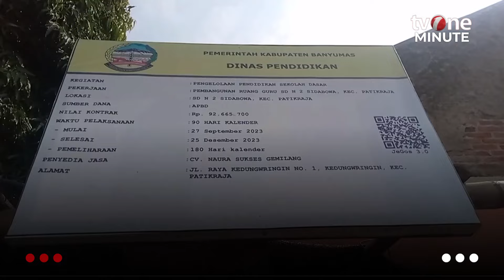Belum Ada Satu Tahun, Gedung Sekolah Dasar di Banyumas Ambruk | tvOne Minute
tvOne Minute, - Belum Ada Satu Tahun, Gedung Sekolah Dasar di Banyumas Ambruk | tvOne Minute

Ruang guru SD Negeri 2 Sidabowa Patikraja, Banyumas, ambruk pada Minggu (19/5) sore. Diketahui gedung yang nantinya akan menjadi ruang guru tersebut selesai dibangun pada Desember 2023 lalu.  (RTR01) (AHM01)

TM01